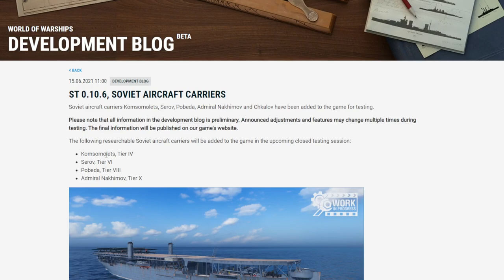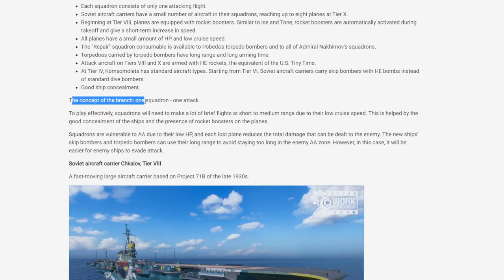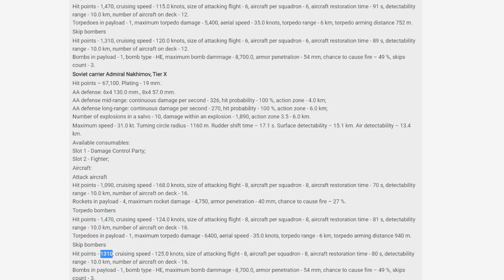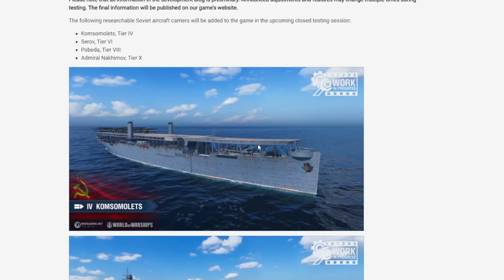World Of Warships - NEWS - Radzieckie Lotniskowce!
►Uwagi? Komentuj!